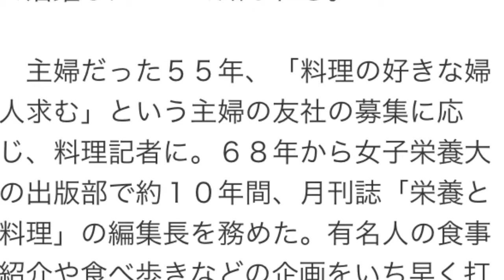岸 朝子さん死去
料理研究家　岸朝子さん　死去しました。